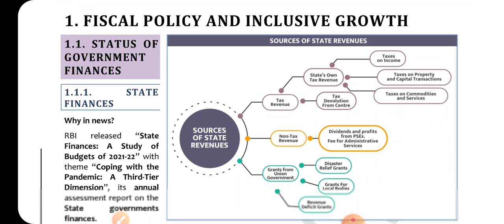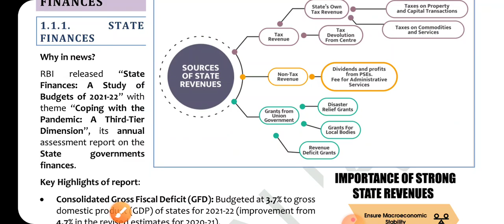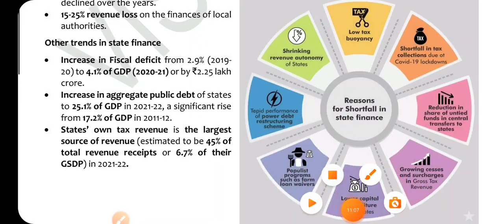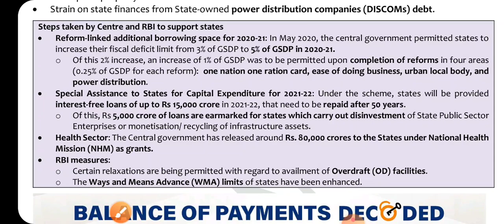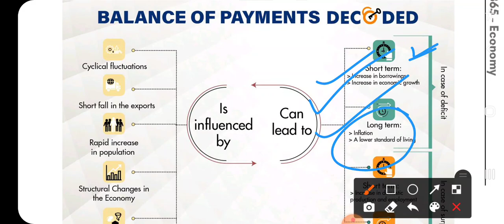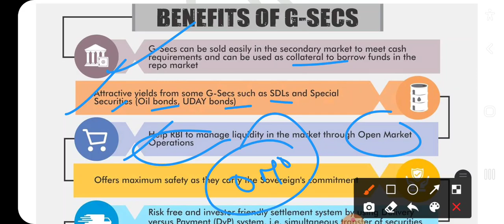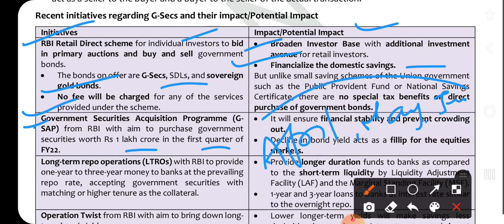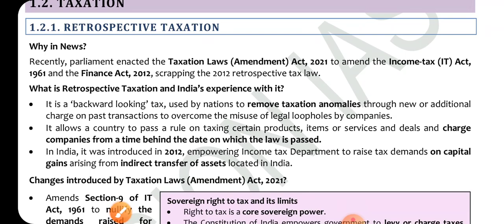PT 365 ECONOMY 2022-Vision Ias CA:UPSC_STATE_PSC